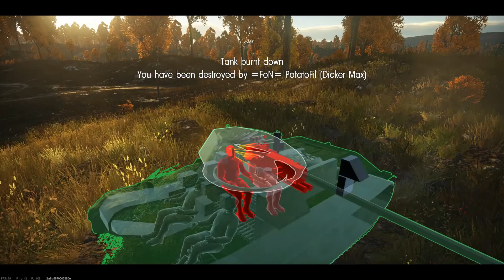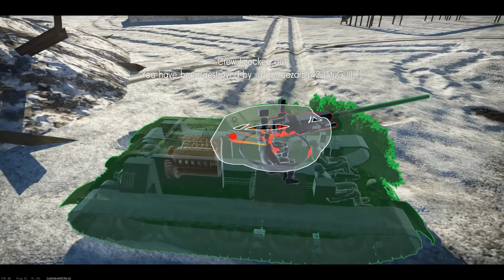War Thunder Gameplay #2 T-34-57 (War Thunder Suomi)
Minun toinen gameplay video.
Toivottavasti pidätte.

Laittakaa peukkuja ja tilatkaa. Kertokaa mielipiteenne sekä ehdotuksia/kommetteja.

Lisää tulossa pikapuoliin.